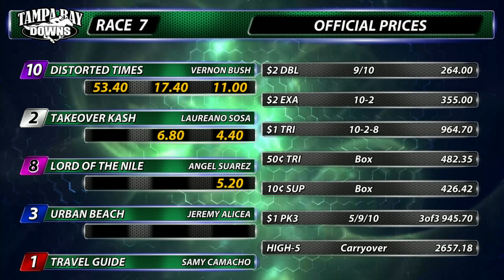March 5, 2023: Race 7